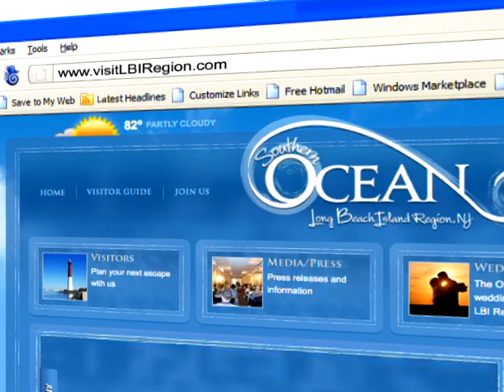BTB July part 2WEB LBITV